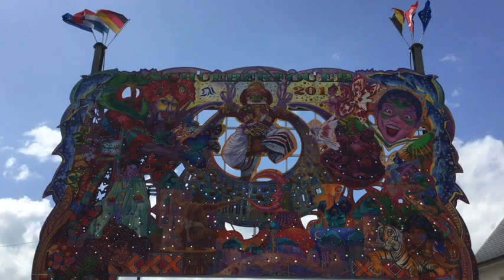Schueberfouer 2019 - Les préparatifs à J-4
La Schueberfouer attend ses visiteurs vendredi au Glacis pour une 679e édition. De nouveaux manèges et une mascotte sont à découvrir.